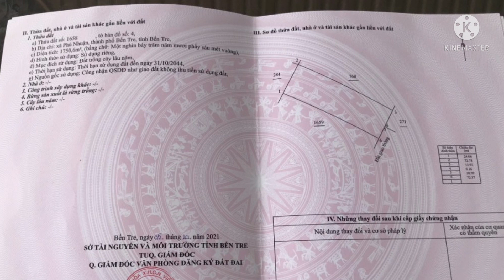Chỉ Còn Cách Bán Đất Để Trả Nợ , 1750m2 Đất Vườn Dừa Thích Hợp Làm Nhà Vườn , Vào Trung Tâm 1.5km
BÁN ĐẤT LÀM NHÀ VƯỜN ĐẸP LẮM🥰

Địa chỉ : Xã Phú Nhuận , Thành Phố Bến Tre

Diện tích : 1750 m2 (24x72) CLN

Qui hoạch đất ở

- Đường oto , Đất sạch cao ráo , khu dân cư đông , làm nhà vườn khỏi chê luôn
- Cách Lộ Bờ Dừa  300m
- Cách Lộ Nhà Việc 400m
- Cách UBND , Chợ , Trường học   500m
- Vào Thành Phố Bến Tre 1.6km

Giá bán : 2.5 triệu / m2

Bán lẻ : 8x72 giá 2.6 triệu / m2